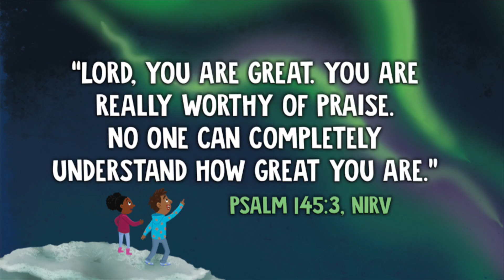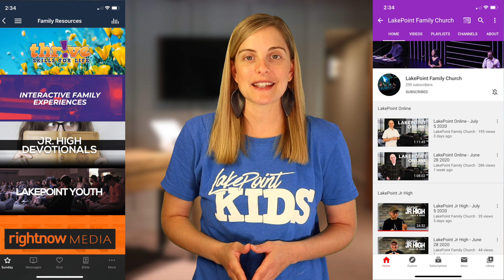LakePoint Kids - G 1-5 - August 30 2020